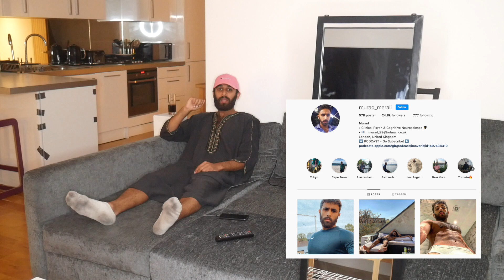RPDR S12 EP14 : GRAND FINALE REACTION!!! OMG